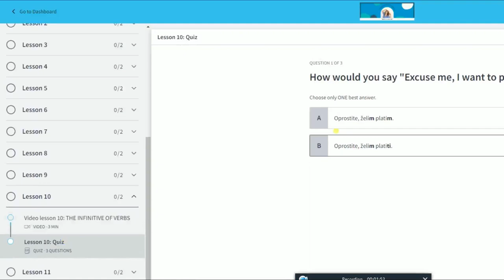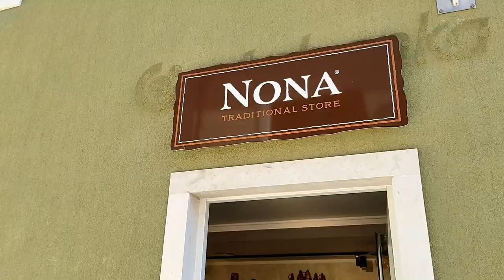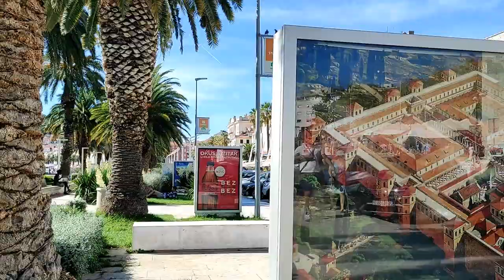Top 7 SUMMER DESTINATIONS You MUST Visit in Croatia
In this video I will share with you my top 7 favorite summer destinations to visit in Croatia in the summer! All of these places are in the region of Dalmatia, and I visited all of them! Watch the video till the end to find out what my absolute favorite place is! You must visit that one! What do you think - are Pula, Rovinj, Zagreb, Rijeka, Opatija, Zadar, Šibenik, Nin, Cres, Krk, Pag, Hvar, Brač, Ugljan, Korčula and Dubrovnik on the list? What cities and islands in Croatia do you want to travel to?

Get my beginner online video courses for learning basic Croatian

If you are travelling to Croatia you should definitely learn some basic Croatian, so go to my and get my basic Croatian video courses, the best way to learn everything you will need for having the best holiday ever in Croatia! These courses are perfect for beginner learners who are looking to have the best experience in Croatia!

Want more videos? Watch these 😊

LEARN CROATIAN: How to Say HI and BYE in Croatian? BOK, BOG, ZDRAVO and ĆAO - EXPLAINED!!!

Bok!!!

Sanda